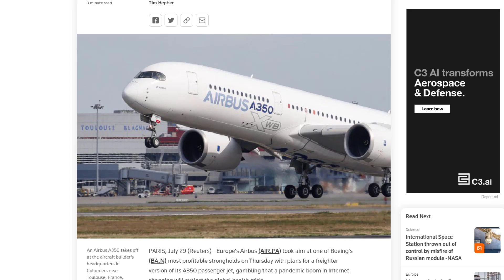Airbus Launches The A350 FREIGHTER ... FINALLY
It finally happened, guys.